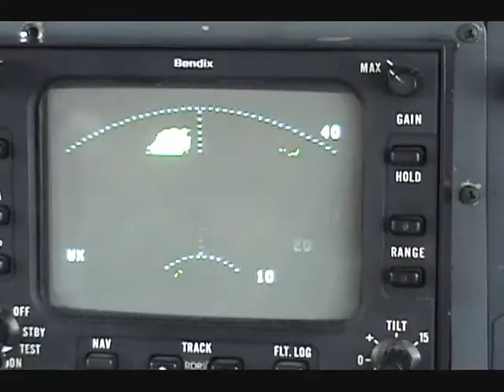Geology Fun Video.wmv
Geology Class in San Salvador, Bahamas!